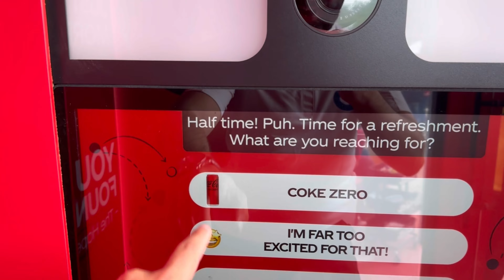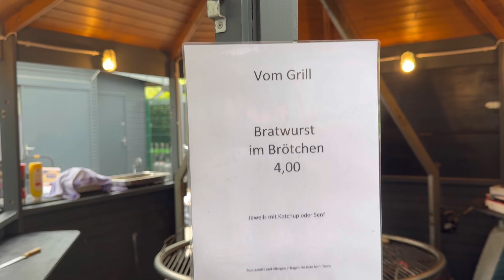Torcedores Ingleses fazem Festa durante o jogo da EUROCOPA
Terceiro dia de Eurocopa e fomos assistir ao jogo entre Inglaterra e Sérvia. Os ingleses estão tomando conta das ruas da Alemanha e a gente encontrou com eles mais uma vez por aqui.